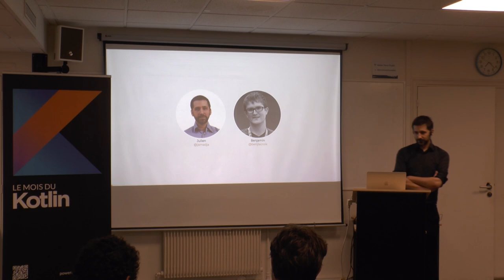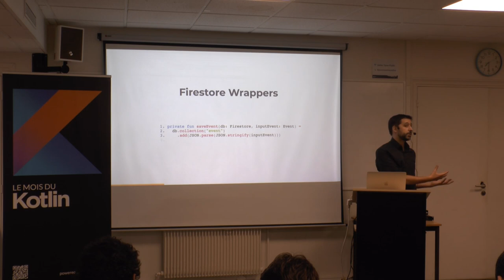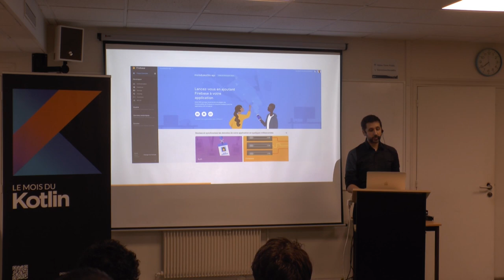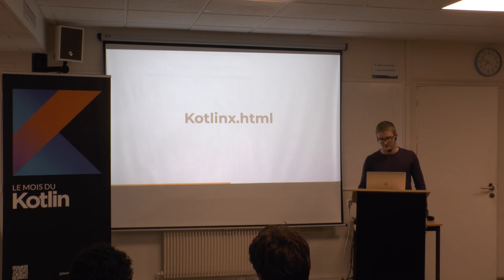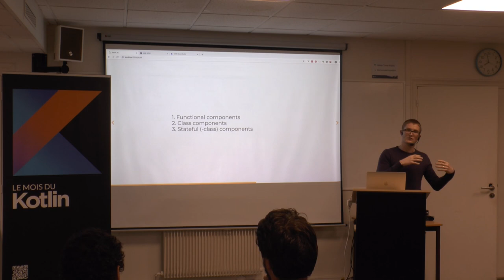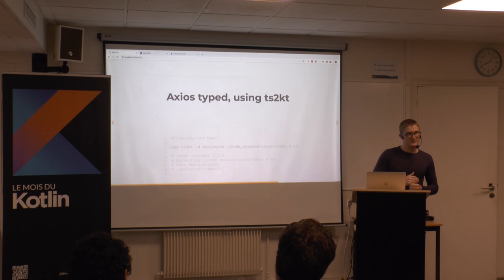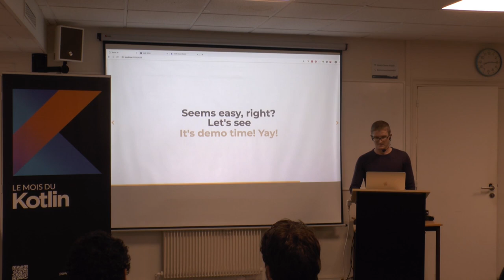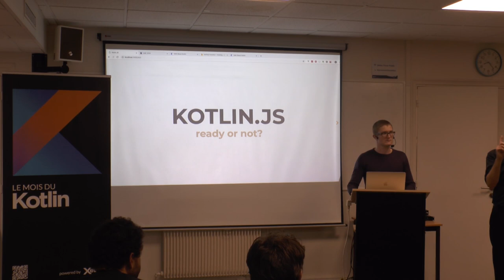Mois du Kotlin - Kotlin for JavaScript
Côté Front-End ou côté Back-end, coder avec JavaScript (et même TypeScript) n'est pas chose aisée. Est-il possible aujourd'hui de coder sur Node.Js en Kotlin ? De faire une application web en Kotlin ? Ce talk propose un tour d'horizon de ce qu'il est possible de faire avec Kotlin dans le monde du JavaScript.